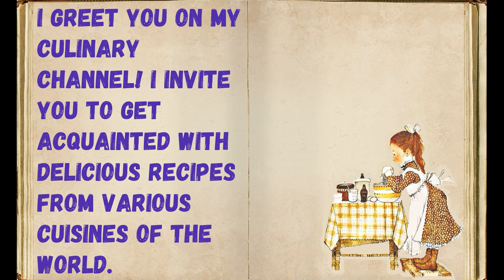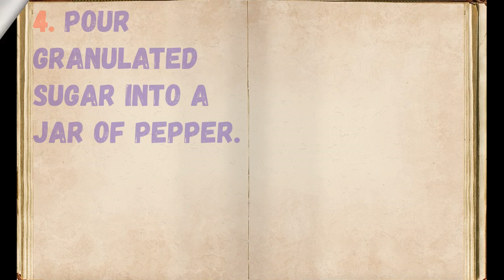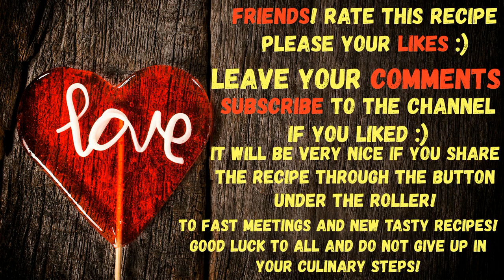Hot Peppers Pickled In Vinegar Cold / Book of recipes / Bon Appetit